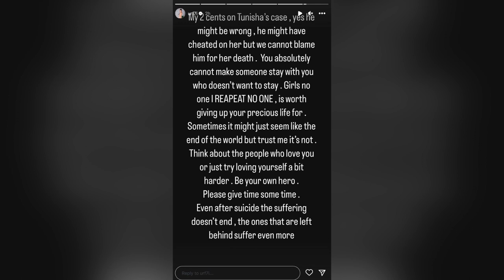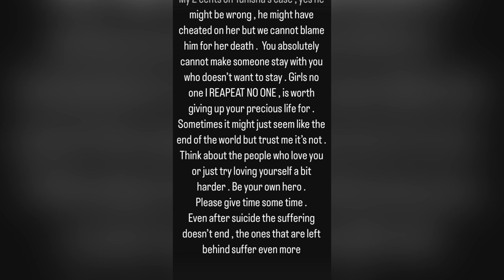Urfi ने Sheezan पर नहीं Tunisha पर लगाया आरोप दिया sheezan और Tunisha के रिश्ते पर चौकाने वाला बयान